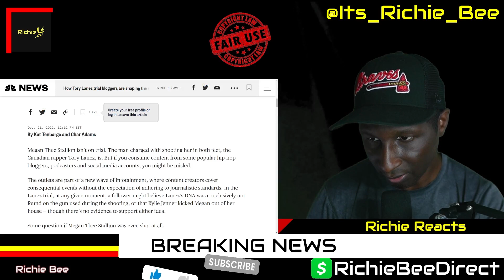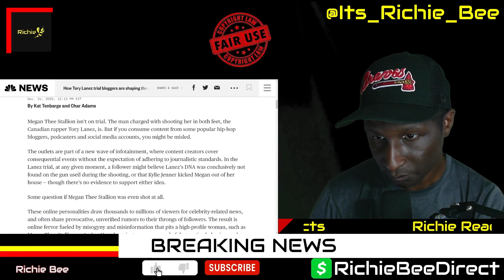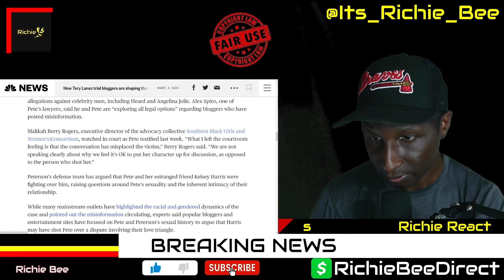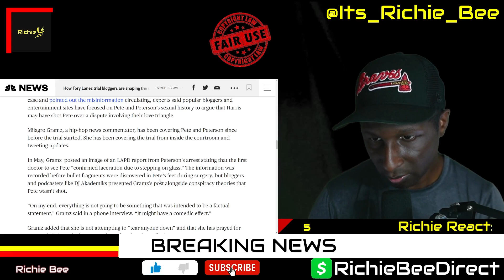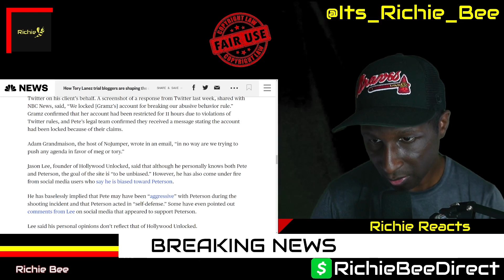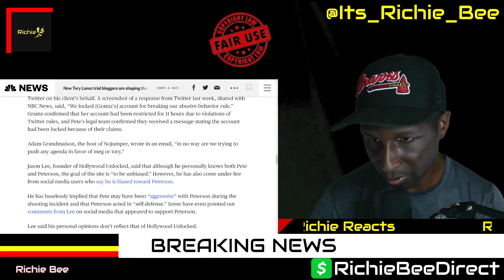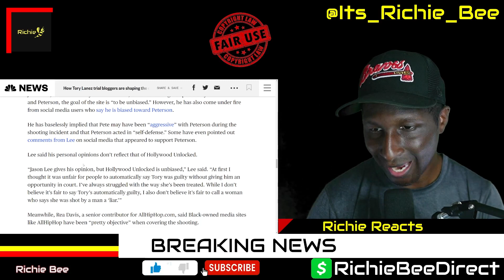MEGAN THEE STALLION May SUE BLOGGERS ABOUT TORY LANEZ TRIAL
► Send It to:
Richie Bee

► My SIZE:
Top: Medium
Bottom: Medium
Hat: 7-1/4” fitted or Medium/Adjustable
Footwear: 11.5 Men’s

This news/reaction video is protected.